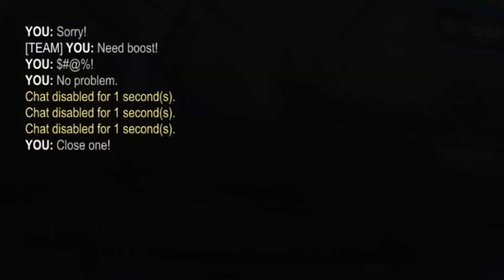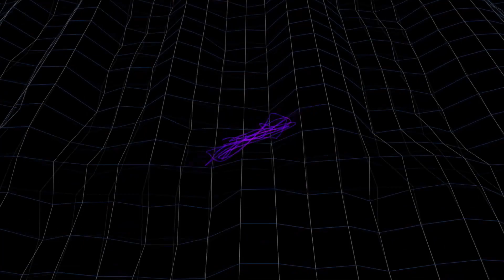Losing my Rocket League virginity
Subtitles Colors
Me: Purple
Jgx: Orange